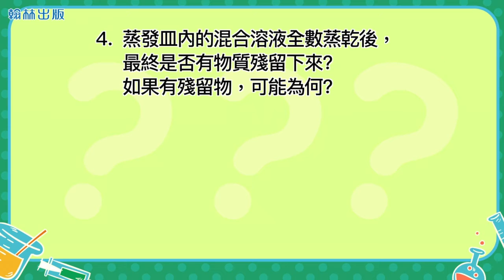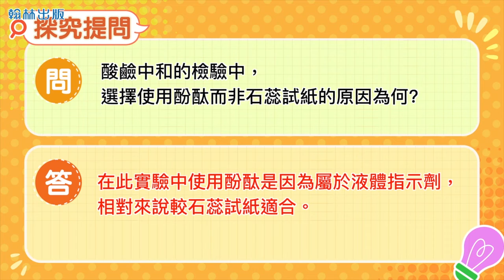【國中自然】〈二下理化〉《翰林110版》2下3-4實驗3 3酸鹼中和的化學反應 問題與討論110f798768